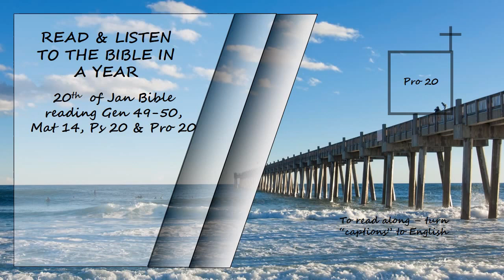Listen to the Bible in a year 20th of January Bible Reading Read by David Suchet